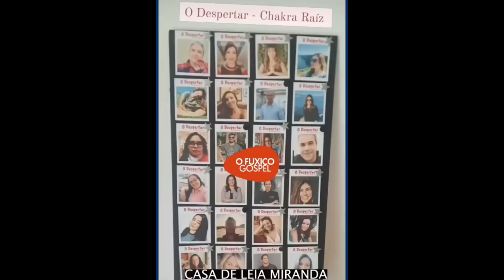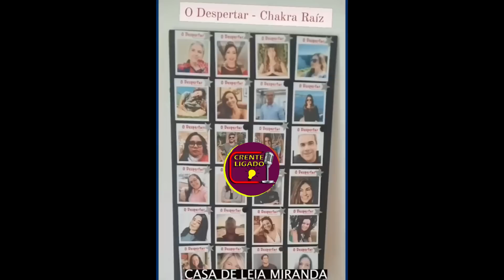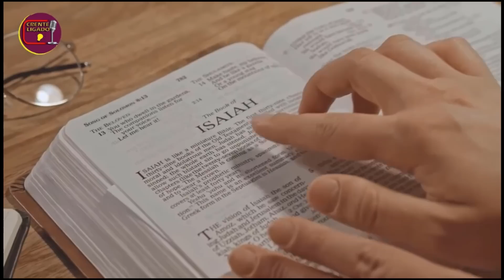Dona Léia Miranda Servindo a Outro deus? yoga? Verdade Vem A Tona?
Apostila De Estudo Bíblico Mais Procurada Do Brasil
Clique no link e baixe agora

Crente ligado, recentemente vazou um vídeo aí que estão atribuindo a léia miranda, e neste vídeo aparecem pessoas fazendo ióga, e o povo ta dizendo que a léia miranda está no meio, como se ela estivesse  servindo a outro Deus, o negócio ta ficando cada vez mais feio heim!
porém ela agora em uma live se pronuncía e o negócio começa a pegar mais fogo ainda, assista até o final para entender tudo que está acontecendo neste caso da léia miranda!
na verdade é mais um episódio da novela mexicana!

preste atenção no vídeo que estão sendo atribuido a léia miranda praticando ióga!
antes do vídeo veja a imagem congelada!